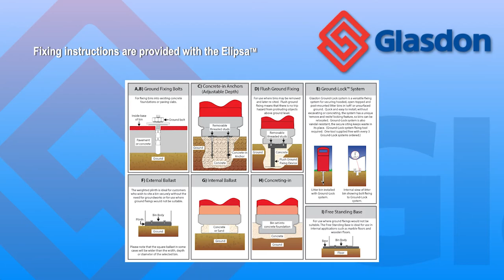Glasdon UK | Demonstration | Elipsa™ Litter Bin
The Elipsa Litter Bin is a slim and compact outdoor waste management solution for busy external environments.

Available in 4 stylish colours. Includes your choice of bin-it logo, bin liner and ground fixing. Smoking control options and personalisation also available.

Elipsa is a contemporary-styled litter bin with a narrow foot print to suit all locations where space may be limited.

The Elipsa Litter Bin features a lift-off body and base plinth with a keyed locking system, there is minimal lifting required to reduce manual handling.

The double-sided bin ensures that it is easy to access and the curved hood provides cover from the elements while also preventing litter from being placed and left on top of the bin.

Manufactured from Durapol® material, the Elipsa is weather resistant and requires minimal maintenance. The anti-fly posting recess and textured finish is designed to reduce the likelihood of posters being adhered to the bin and prevent vandalism.